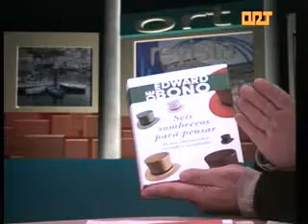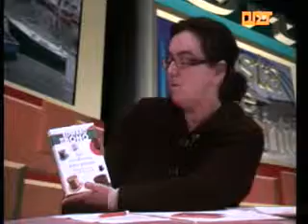ORT COACHING NEDI MALLADA 14 01 2013